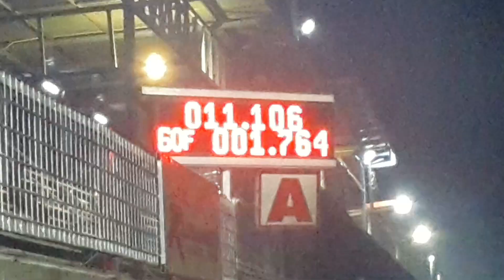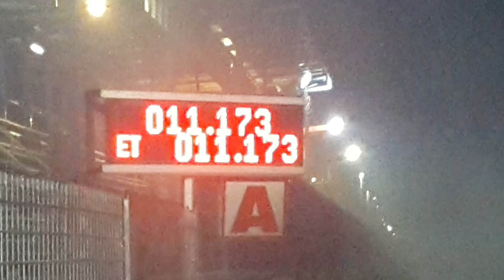Dmax ยีราฟซิ่ง อู่ป๊อก8ริ้ว & นุ๊กอีซียู 11.106 sec. 11.173 sec. ซ้อมทางตรง 402 เมตร k.14